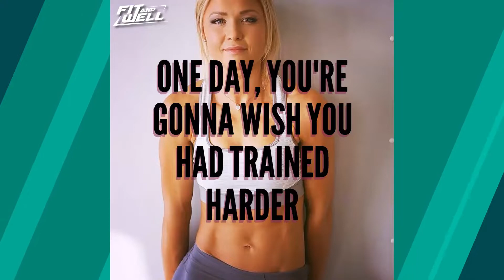Short 1 Minute Workout Motivation Quotes Part 23 || Fit and Well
Yoga Burn Total Body Challenge
The Yoga Burn Total Body Challenge is for women between the ages of 18-65 including absolute beginners to fitness, working out and yoga.
This challenge can be equally as effective for women that have been into fitness and yoga their whole lives.

Unlock Your Hip Flexors
The #1 muscle In Your Body that is the Key to Eliminating Joint & Back Pain, Anxiety and Looking Fat...
Goal:  Boost Energy, Immune System, Sexual Function, Strength & Athletic Performance

40 Strong
For guys who want to know the best way to build muscle and power into their 40s and beyond.
Goal: Build Bulletproof Strength, Fight Off Weight Gain, Boost Your Energy, And Halt The Aging Process To Stay Looking Lean And Youthful Into Your 40s... And Beyond!

101 Superfoods That Stop Your Joint Pain & Inflammation
Take Control of Your Joint Pain & Most Feared Life Threatening Chronic Diseases...
While Boosting Your Vitality, Energy Levels & Mental Clarity so that You Can...Live & Move Freely in as Little as 14-Days.
Goal: Naturally stop joint pain by eating pain and inflammation fighting superfoods.